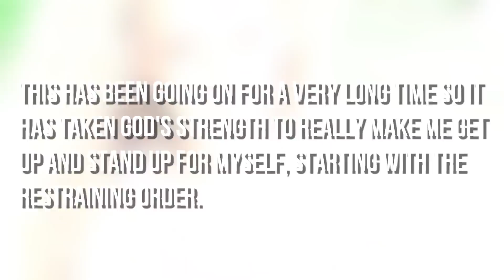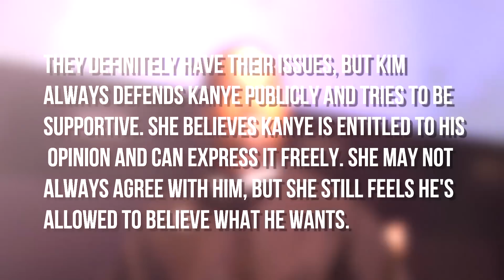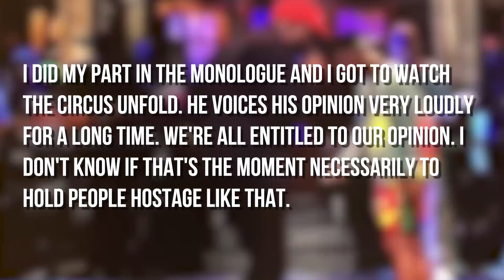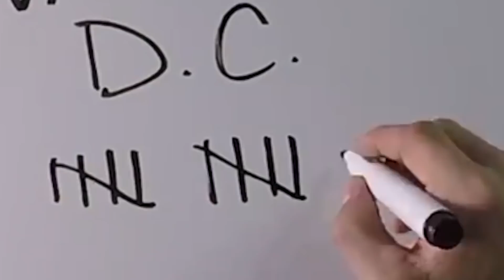Logan Paul's CONFESSION in Shane's Docuseries - Beyonce's Ex Drummer Files RESTRAINING ORDER (DHR)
Taylor Swift is performing at the AMAs
Beyonce’s ex drummer accuses Beyonce of using witchcraft on her
& Kim Kardashian is EMBARRASSED by Kanye?!
All that and more on today’s rundown.